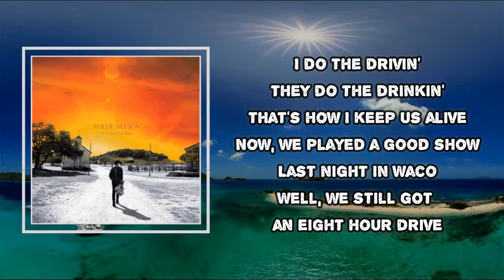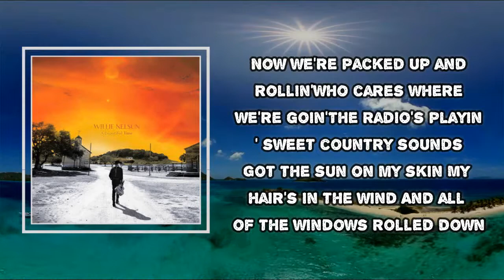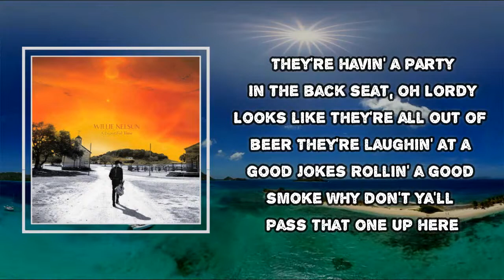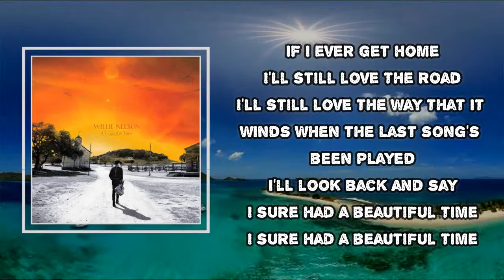Willie Nelson - A Beautiful Time (Lyrics)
A Beautiful Time

A Beautiful Time Lyrics:
Drinkin' a black coffee
In a little motel lobby
Waitin' on the band to come down
I been travelin' across Texas
In a little station wagon
Draggin' a trailer around
I do the drivin'
They do the drinkin'
That's how I keep us alive
Now, we played a good show
Last night in Waco
We still got an eight hour drive
If I ever get old
I'll still love the road
Still love the way that it winds
Now when the last song's been played
I'll look back and say
I sure had a beautiful time
Now we're packed up and rollin'
Who cares where we're goin'
The radio's playin' sweet country sounds
Got the sun on my skin
My hair's in the wind
And all of the windows rolled down
When the last song's been played
They're havin' a party
In the back seat, woah Lordy
Looks like they're all out of beer
They're laughin' at good jokes
Rollin' the good smoke
Why don't ya'll pass that one up here
I'll still love the way that it winds